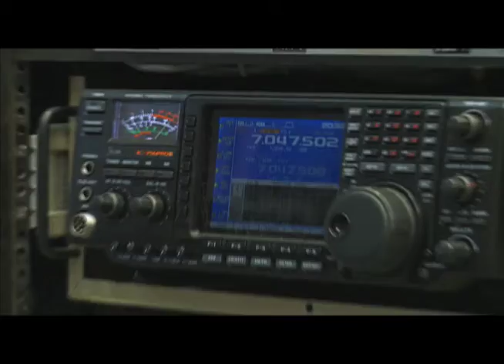Nós fazemos isso no Radioamadorimso - Legendado PT-BR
Video da ARRL "We do that with Amateur Radio" legendado em Português